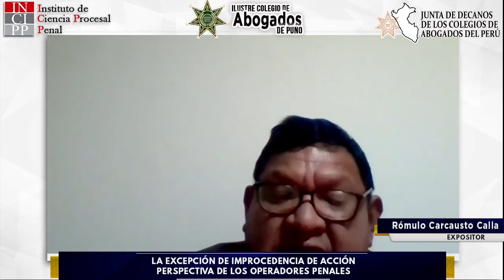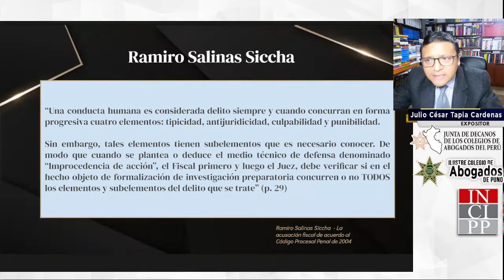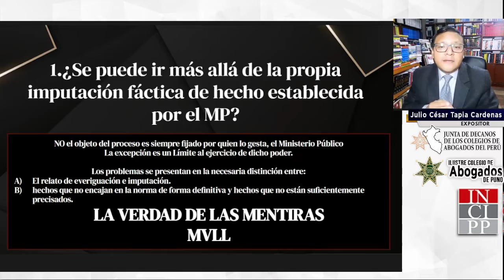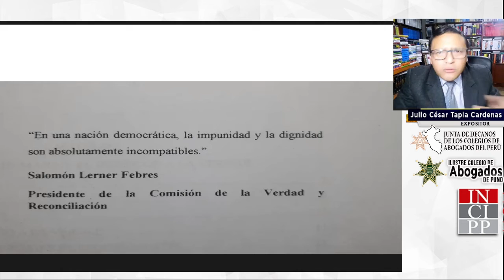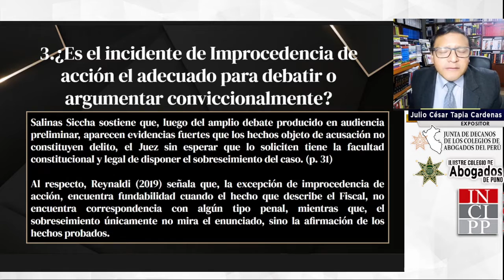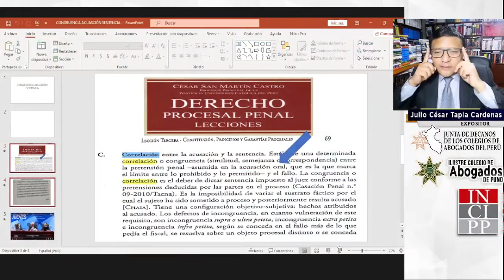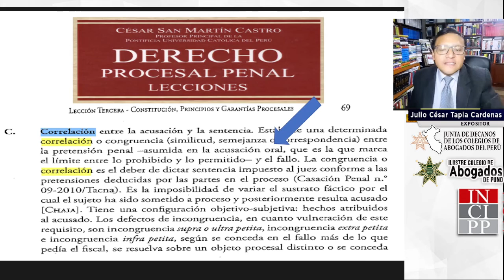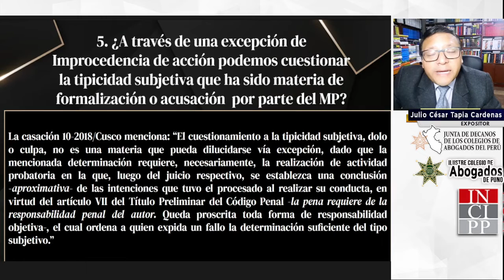DEBATE PENAL NACIONAL TEMA: LA EXCEPCIÓN DE IMPROCEDENCIA DE ACCIÓN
Miércoles de |DEBATE PENAL NACIONAL
TEMA: LA EXCEPCIÓN DE IMPROCEDENCIA DE ACCIÓN.
PERSPECTIVA DE LOS OPERADORES PENALES
EXPOSITORES:
RÓMULO CARCAUSTO CALLA
Juez Superior de la Corte Superior Nacional.
JULIO CÉSAR TAPIA CÁRDENAS TAPIA
Fiscal Superior del distrito fiscal de Arequipa.
OMAR HERNÁNDEZ HUMIRE
Especialista en derecho penal, conferencista.
 Miércoles 22 de junio 2022
 6:00 p.m.
JUDECAP.ORG.PE
100% comprometidos con la abogacía peruana